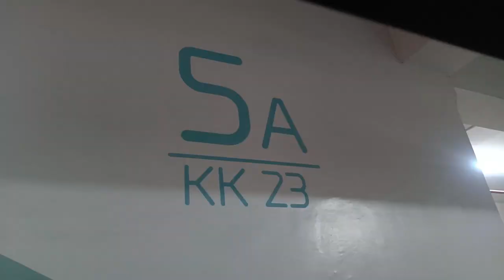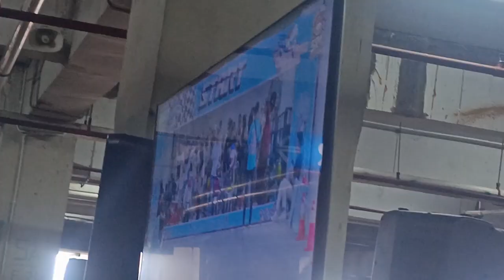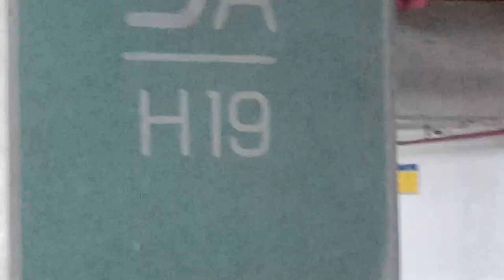Surabaya Funrace | Mepet Vlog Eps.6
Segmen Vlog kali ini Mepet Production sebagai vendor Live Streaming multicam dalam acara Surabaya Funrace yang diselenggarakan oleh Surabaya Runbike Kids.